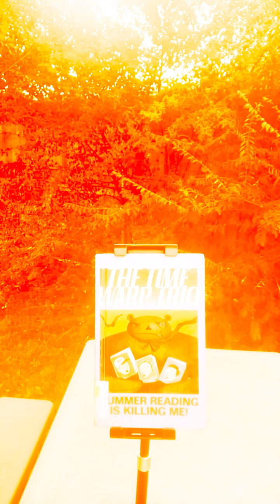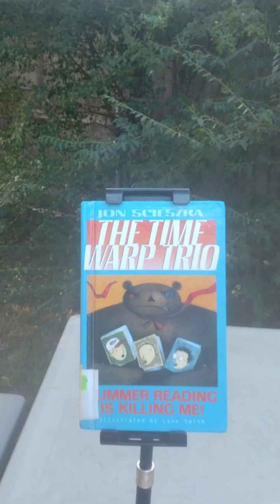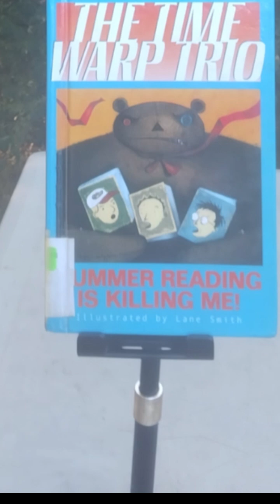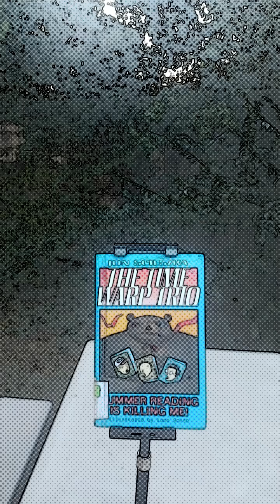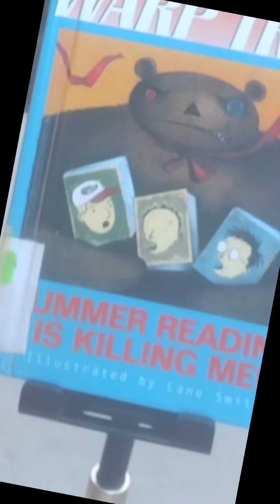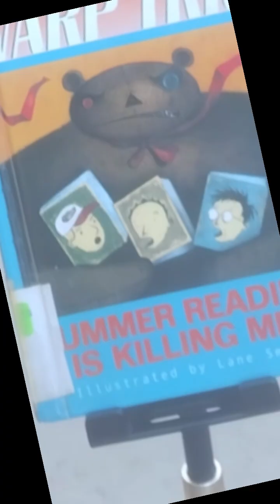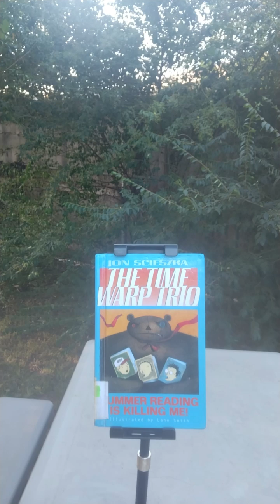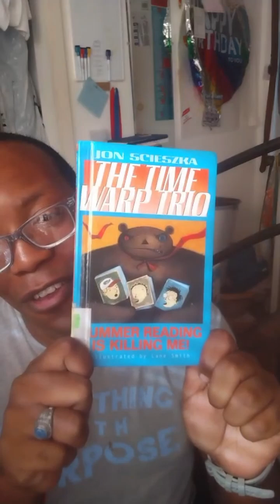Chill out and Read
Chill out and read a book. Don't know what to read? Let find a book together! Have you tried Time Warp Trio books? Here is one about reading over the summer, but can our three heroes Sam, Joe, and Freddy all survive the mess reading magic gets them into? Find out in Time Warp Trio: Summer Reading is Killing Me!
Narration provided by Joshua Swanson
Written by Jon Scieszka